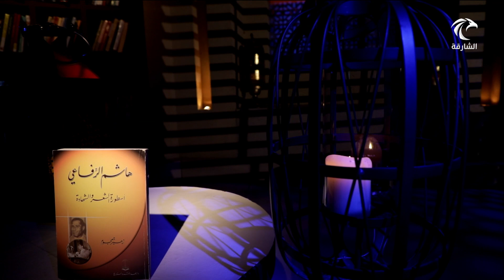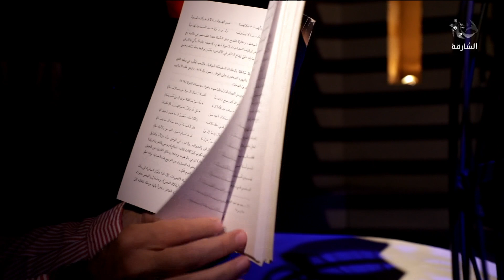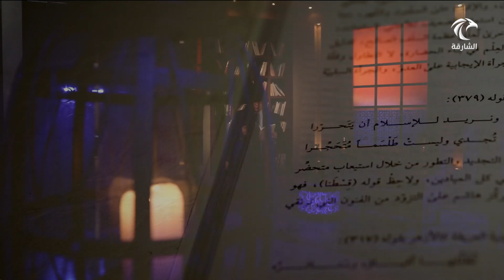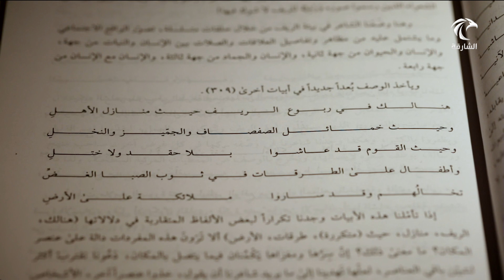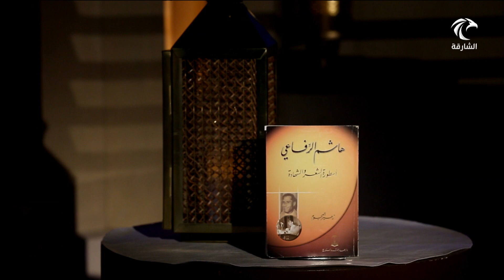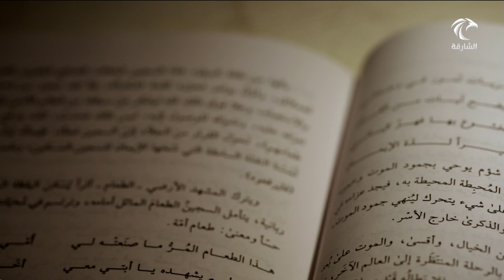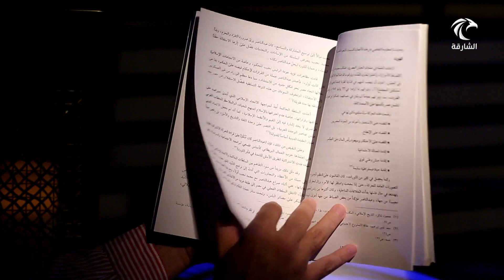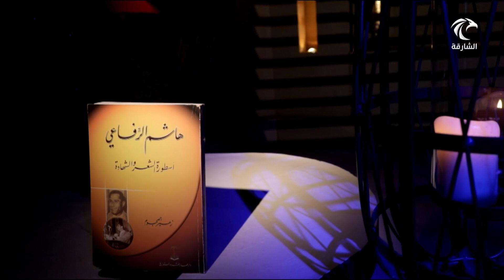برنامج شارقة الكتاب 27-03-2020